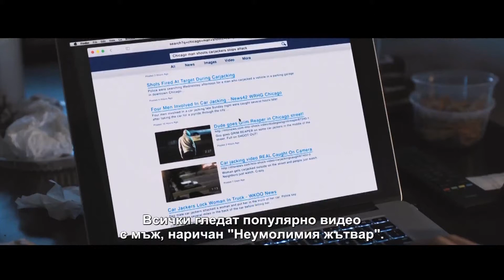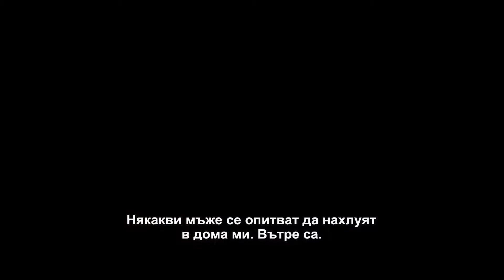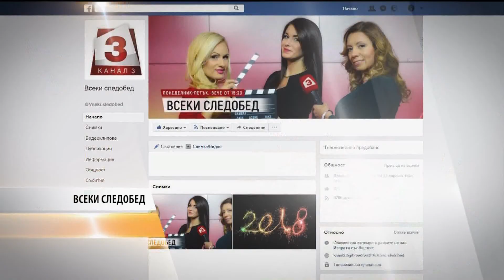"Всеки следобед с Криси" 09.03.2018, Новите филми по кината тази седмица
"Операция кино" с Димитър Дринов - новите филми по кината тази седмица